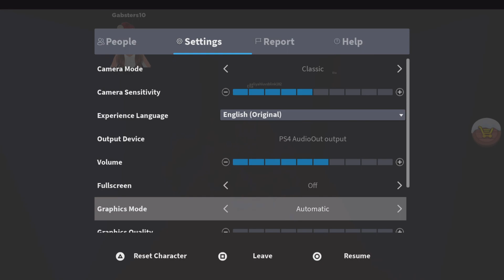Me and Daimen save Christmas on Roblox